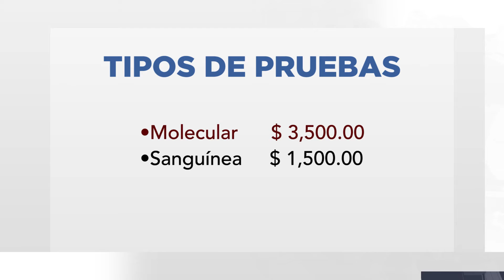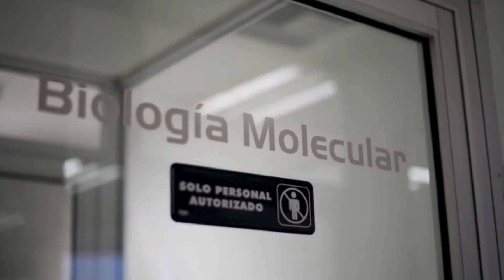Esta es la fila para hacer analisis de COVID en el unico laboratorio autorizado en cajeme